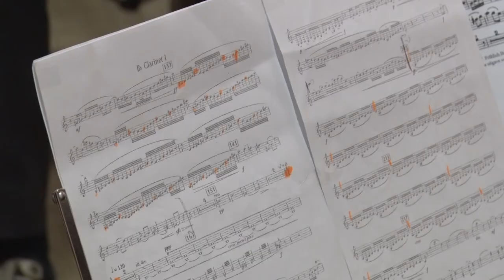Előadás Pécsi Művészeti Gimnázium - Bátaszéken 20200210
Országszerte tizennégy településen, többek között Bátaszéken is előadta a Pécsi Művészeti Gimnázium és Szakgimnázium Invictus – A legyőzhetetlen című műsorát. Az előadásban bemutatkozott az ifjúsági szimfonikus zenekar, valamint a táncosok és a dráma tagozat is.